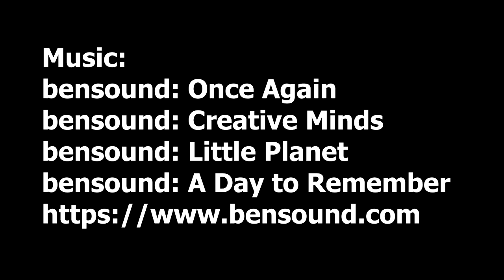First Flights. Glider flying experience at the Midlands Gliding Club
A glider flying experience at the Midlands Gliding Club. Called "First flights" the experience begins with a briefing and safety video followed by a winch launch and flight in an ASK13 glider with some hands-on time at the controls whilst climbing in thermals to around 3,000 ft before descending to land back at the club's airstrip.

General characteristics of the Schleicher ASK 13 glider:

Crew: 2
Length: 8.18 m (26 ft 10 in)
Wingspan: 16 m (52 ft 6 in)
Height: 1.6 m (5 ft 3 in)
Wing area: 17.5 m2 (188 sq ft)
Aspect ratio: 14.6:1
Airfoil: Gö 535/Gö 549
Empty weight: 295 kg (650 lb)
Max takeoff weight: 480 kg (1,058 lb)
Performance

Stall speed: 57 km/h (35 mph, 31 kn)
Never exceed speed: 200 km/h (120 mph, 110 kn) in smooth air
140 km/h (76 kn) in rough air
140 km/h (76 kn) on aero-tow
120 km/h (65 kn) on winch launch (58kn with Tost black cable weak link)
g limits: +4.0 -2.0 at 140 km/h (76 kn)
Maximum glide ratio: 27 at 85 km/h (46 kn)
Rate of sink: 0.80 m/s (157 ft/min) at 68 km/h (37 kn)
Wing loading: 27.7 kg/m2 (5.7 lb/sq ft)